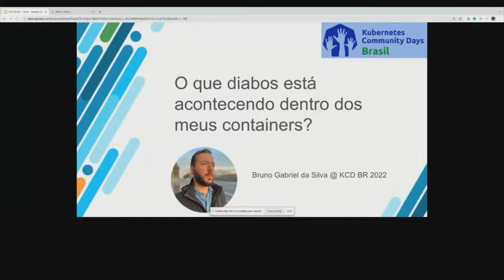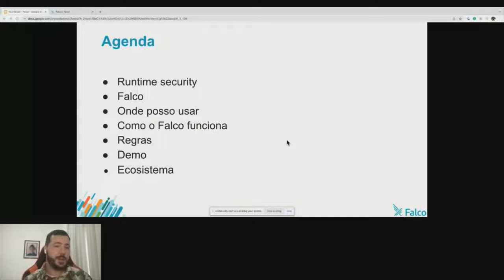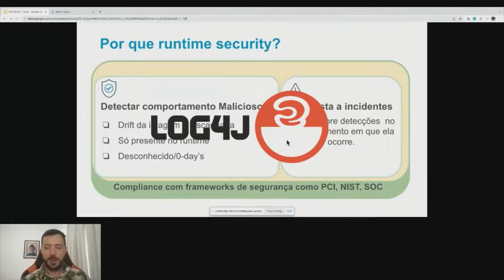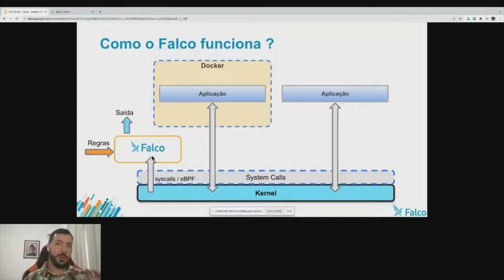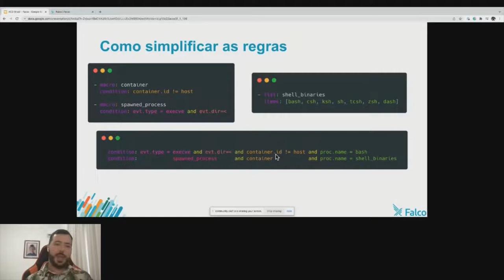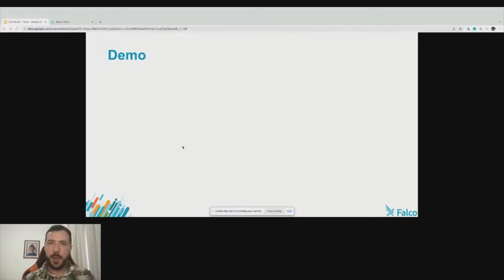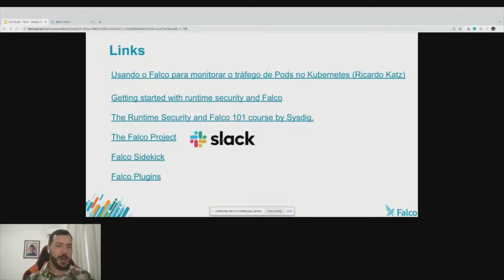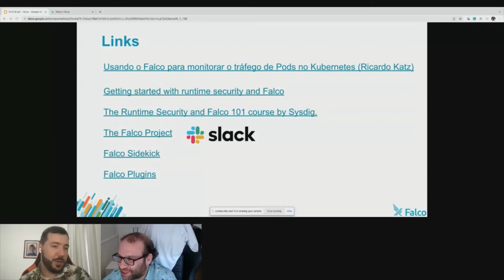O que diabos esta acontecendo dentro do meus containers?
KCD Brasil 2022 - Utilizando a ferramenta Open Source Falco, vamos explorar o que o log da sua aplicação não mostra, como por exemplo o que esta ocorrendo no tty.  Se alguém tem acesso ao seu container shell, ele pode baixar programas externos e maliciosos para procurar um exploit ou minerar utilizando seus recursos.  Utilizando o Falco, iremos ver como é simples interceptar estas ações maliciosas e tomar providencias baseadas no evento.  Ao final desta palestra você terá um conhecimento da Ferramenta Falco, para utilizar em seu ambiente alem de ser uma skill necessária para a certificação CKS.